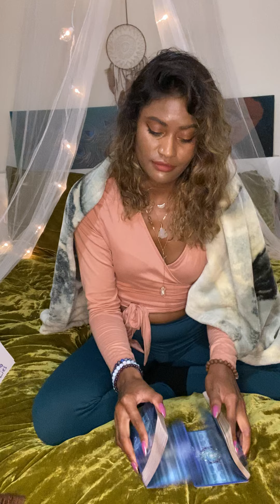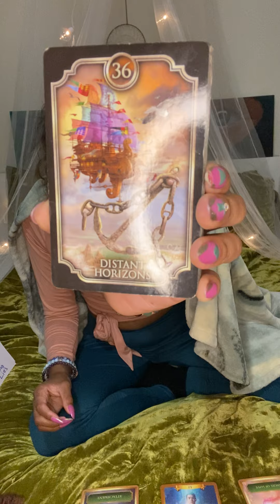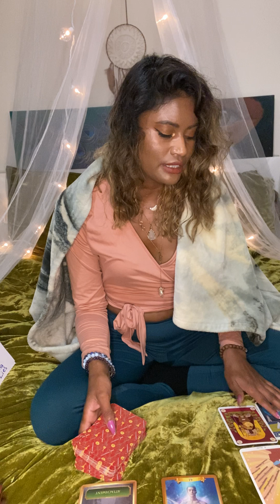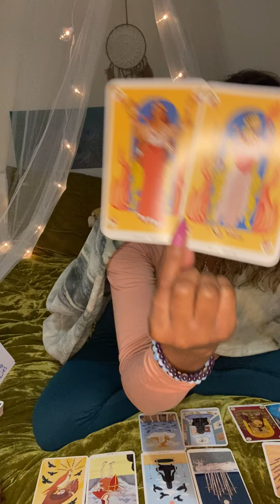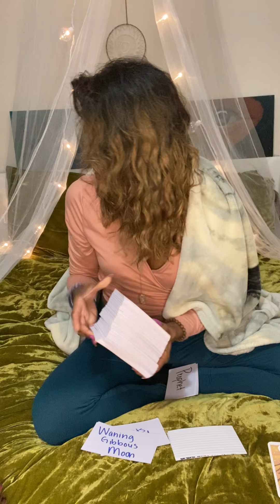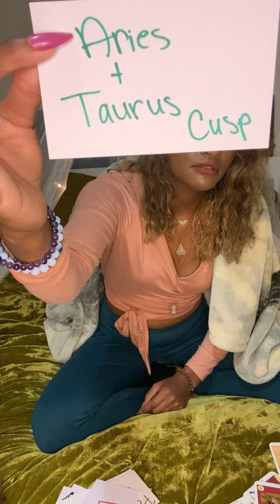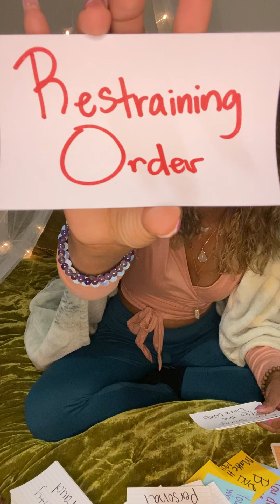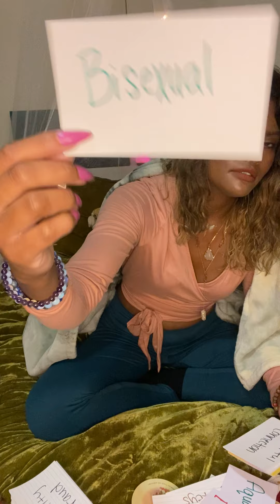Virgo ♍️- Hidden Money 💵 Identity fraud 🚔👮🏻‍♂️Hidden death🪦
Moon 🌙: What’s happening on an Emotional Level
Rising ⬆️: What’s happening on a Physical Level. (3D)
Venus 💗: What’s happening on a Romantic Level
North Node 🔮: Where your Soul wants to be 🧿🧿🧿🧿🧿🧿🧿🧿🧿🧿🧿🧿🧿🧿🧿